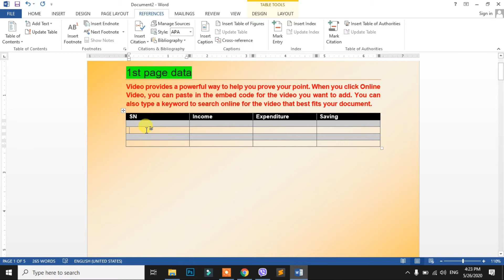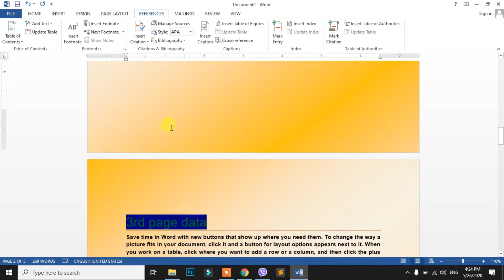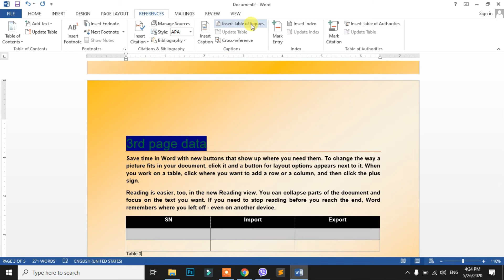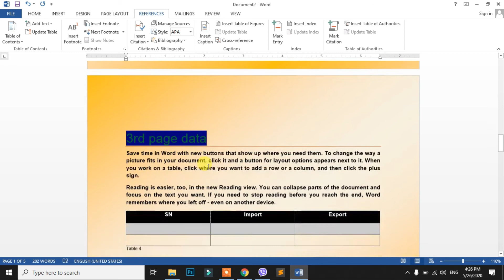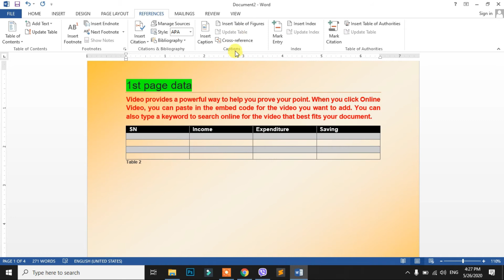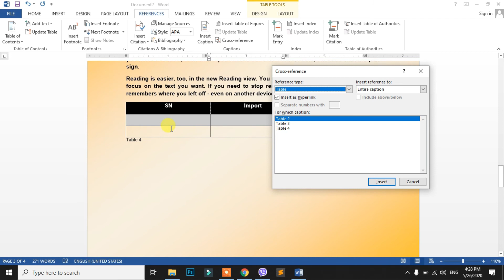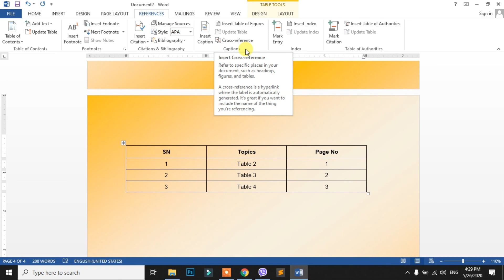computer skill test loksewa ms word (table of figure & cross reference)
computer skill test loksewa ms word (table of figure & cross reference) presents how to insert table of figure on ms word in nepali as well as  how to insert  cross reference  in ms word in nepali.
यस NiftyVids Channel बाट संचालित कम्प्युटर सिप परीक्षण Tutorial Video हरुको मद्दतले तपाईहरुलाई लोक सेवा आयोगबाट संचालन हुने, लोक सेवा आयोगका विभिन्न पदहरु, त्यस्तै विभिन्न सुरक्षा निकाय तथा अन्य संगठित संघ–संस्थाका विभिन्न पदहरुका कम्प्युटर सीप परीक्षण परीक्षा लगायत अन्य दैनिक जीवनका कामहरुलाई सहज र सरल तवरले गर्न सक्षम बनाउने छ भन्ने विश्वास लिएका छौ ।
how to use preeti font in ms word
format of nepali typing
how to type nepali in laptop
ms word tutorial in hindi
excel training in Nepal
computer basic course notes in nepali
ms word 2019
Microsoft word tutorial,
ms word tutorial in nepali
excel training in nepali
powerpoint nepali
computer skill test for kharidar,
computer skill test question,
computer skill text question,
loksewa computer operator,
computer skill test for loksewa,
computer skill test questions with answers,
computer skill test exam,
loksewa aayog computer practical in interview exam,
computer skill test,
iq tricks in nepali,
computer operator,
banking tayari nepal,
lok sewa guide,
loksewa tayari in nepal,
niftyvids,
lok sewa aayog computer skill text,
lok sewa computer skill text